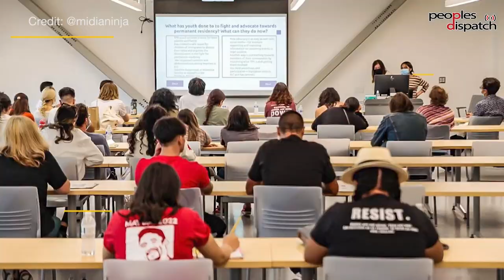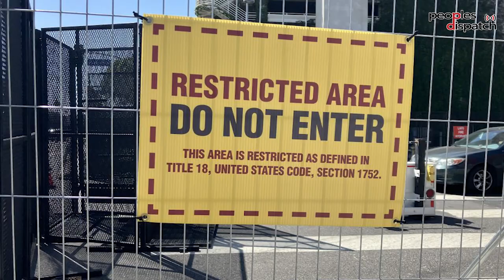People's Summit for Democracy presents a new vision for the Americas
The People's Summit for Democracy, which is currently being held in Los Angeles, is not just an alternative to Joe Biden's Summit of the Americas which has been marked by exclusion and boycotts. Instead, it presents a radical vision for the region built on solidarity, struggles and a resistance to capitalism, imperialism and racism. We bring you glimpses of day 1 of the People's Summit for Democracy.